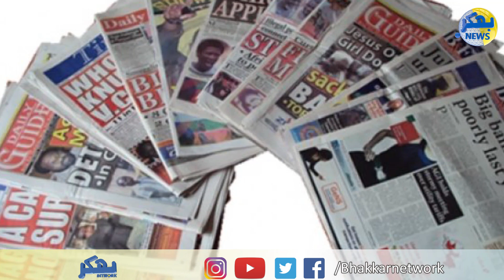Interesting Tradition of People Of Ghana | Death Tradition In Ghana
Interesting Tradition of People Of Ghana